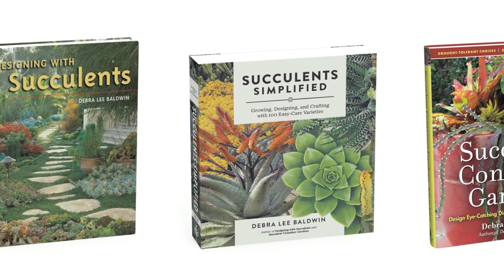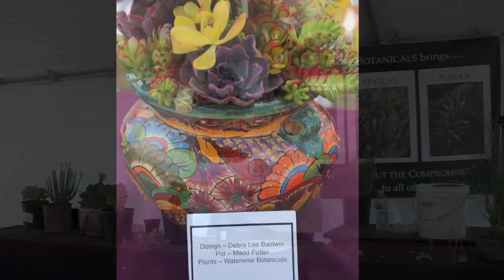How to Pair Succulents with Talavera Pots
Succulent book author Debra Lee Baldwin takes on the challenge of pairing succulents with a pot that has bold colors and strong patterns. Filmed in front of a live audience at Waterwise Botanicals nursery's annual Succulent Celebration. Debra wrote Designing with Succulents, Succulent Container Gardens and Succulents Simplified.

RELATED INFO

BOOKS BY DEBRA LEE BALDWIN
— Designing with Succulents (mainly about in-ground gardening),
— Succulents Simplified (good overview for beginners),
— Succulent Container Gardens,

ABOUT DEBRA
Award-winning garden photojournalist and bestselling author Debra Lee Baldwin shares know-how about “plants that drink responsibly” in print, photos, videos and her “Celebrating the Joy of Succulents” newsletter. Debra is based in Southern California, home to more succulent specialty nurseries and growers than anywhere else in the world.